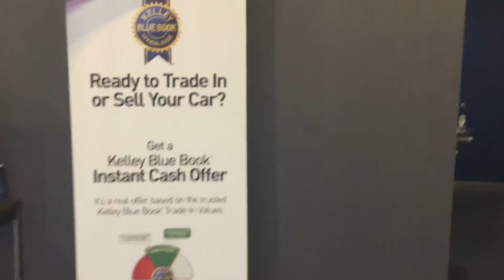Michael's 2009 Subaru @ Tameron Hyundai in Hoover